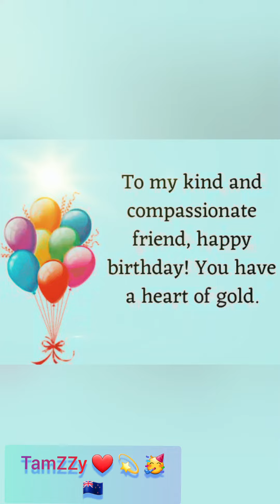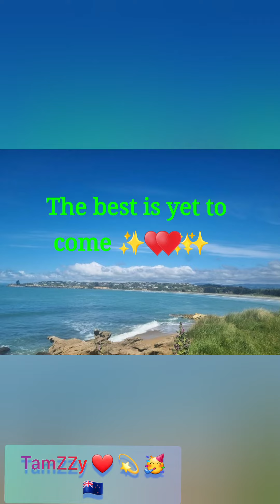Today is your special day! Happy birthday to an amazing TamZI wish that all of your dreams come true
Today is your special day! Happy birthday to an amazing TamZI wish that all of your dreams come truev🥰✨️🇳🇿♥️🥳💫🎉Much Love ❤️ my kiwi sister ❤️

✨✨❤️✨✨TamZZy